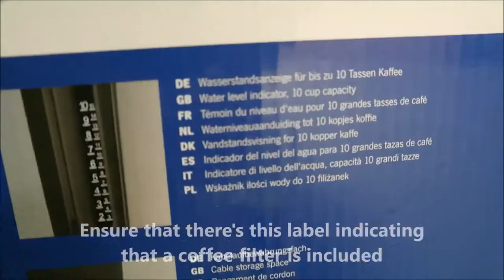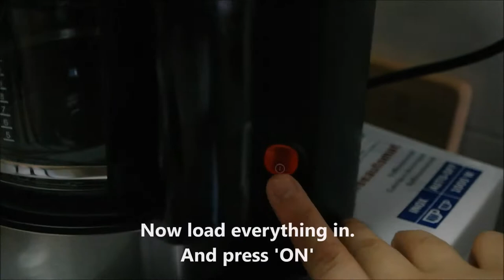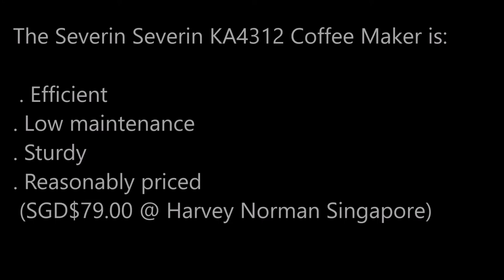Best Coffee Maker Machine? | Severin Review Singapore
This is the best Coffee Maker Machine in terms of value - the Severin auto drip coffee maker machine brews coffee in minutes without compromising on the coffee aroma and taste. The best part of this coffee machine is that it is low maintenance and affordable.

This Severin Coffee Maker Machine demo and review video shows the unboxing of the parts, its coffee brewing process and how to wash and clean as well as put back the parts together.

The coffee maker machine comprises a reservoir unit that has an attached top lid that you can open to pour the water in, a cable storage compartment, a warming plate, a water level indicator, an On/Off button with indicator light & auto-off function, a reusable stainless steel mesh coffee filter, a swivel filter holder with stainless steel spring drip-valve, and a 10-cup glass coffee jug.

The Severin KA4312 Stainless Steel Coffee Machine retails at SGD$79.00 in Harvey Norman Singapore.

"Winter Ride" by Twin Musicom (twinmusicom.org)